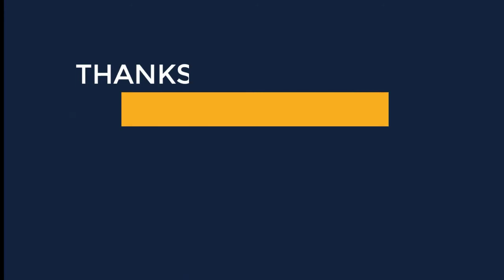67 More Ideas Vintage Wedding Beautiful Dresse